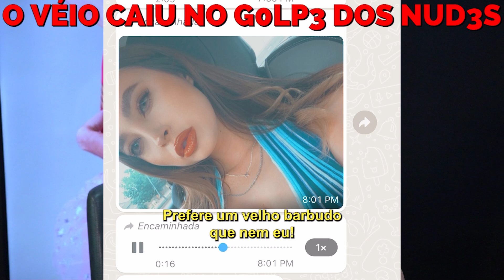ATÉ CHEGAR NA GARGANTA - VICTORIA HADDAD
OLOKO